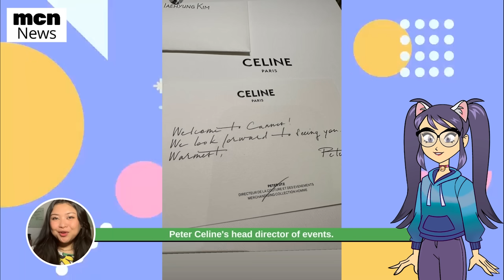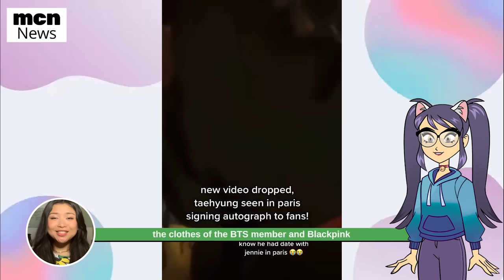OMG Taehyung & Jennie Arrive at Cannes & Hug & Kiss Each Other Idol festival live film bts V Taennie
Taehyung with Jennie at Idol Cannes Festival with Weeknd Troye Sivan
Taehyung & Lisa with Park Bogum at Celine event with Jennie at Cannes Film Festival, jennie Red carpet cannes film festival live Taehyung with Lisa and Park Bogum